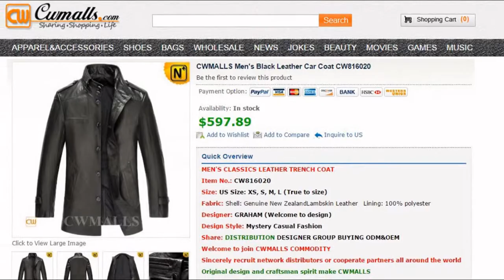Men's Leather Car Coat CW816020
Mens Leather Car Coat, Mens Leather trench Coat
Classics leather car coat crafted from imported New Zealand lambskin and fully lined. This stylish 3/4 length leather coat designed in stand collar with zip through collar, epaulets, and tabbed cuffs, enough to wear no matter the occasion.
Size: US Size: XS, S, M, L (True to size)
Fabric: Shell: Genuine New ZealandLambskin Leather   Lining: 100% polyester